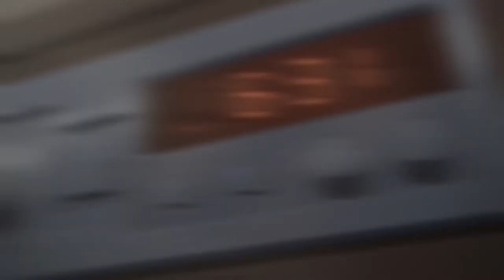💔 FREE THE KID LAROI | MACHINE GUN KELLY IANN DIOR LIL LOTUS FATS'E TYPE BEAT | GUITAR INSTRUMENTAL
drum n bass type beat
dnb
poison ivy yung lean poison ivy type beat tag shai type beat working on dying type beat icedancer type beat ripsquad x bladee ripsquad type beat
whitearmor type beat bladee type beat whitearmor instrumental bladee redlight type beat bladee instrumental bladee x whiteamor type beat
2017 night lovell type beat new night lovell type beat dark trap beat
hard trap beat underground rap beat suicideboys type beat
shinju
prod. by shinju
shinju beats
Night Lovell
Concept Vague
Red Teenage Melody